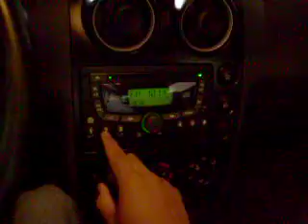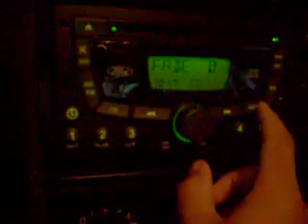ML 159572951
Video Migrado